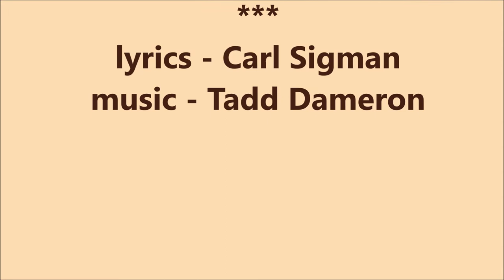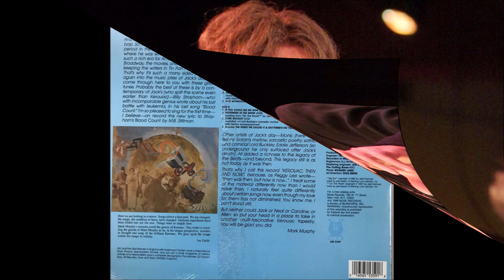Mark Murphy - If You Could See Me Now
Lyrics: Carl Sigman
Year: 1946
Original: Sarah Vaughan
Released: Kerouac, Then And Now (1989)